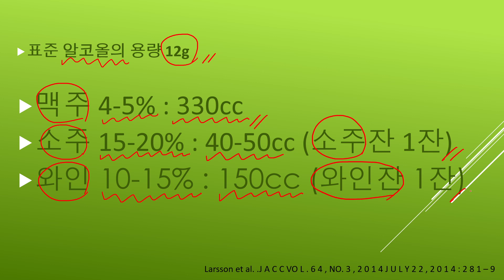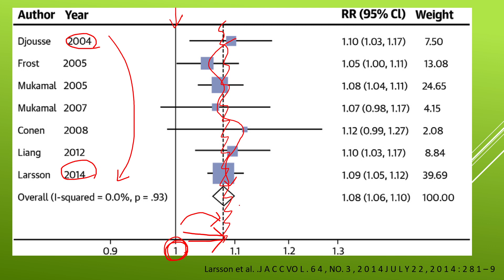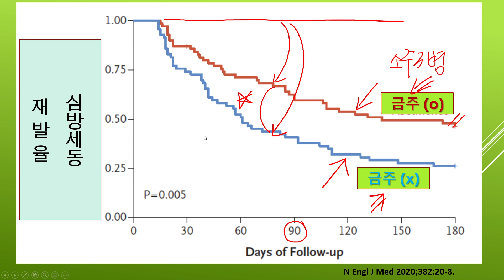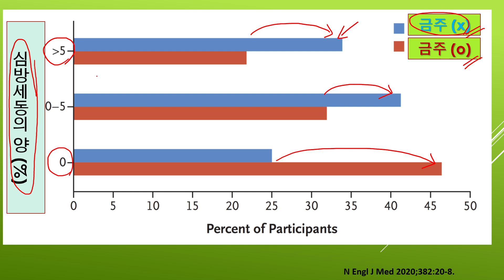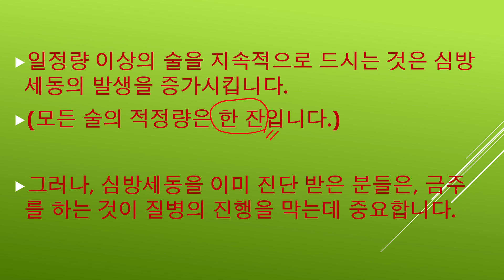심방세동이 있는데 술을 먹어도 되나요?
일정량 이상의 술을 지속적으로 드시는 것은 심방세동의 발생을 증가시킵니다. (모든 술의 적정량은 한 잔입니다.)
그러나, 심방세동을 이미 진단 받은 분들은, 금주를 하는 것이 질병의 진행을 막는데 중요합니다.